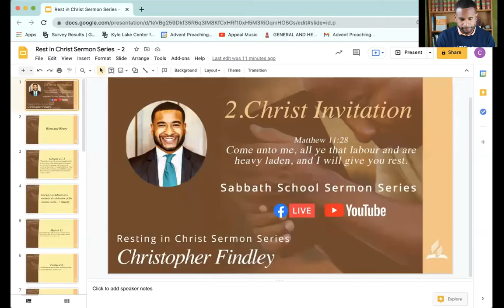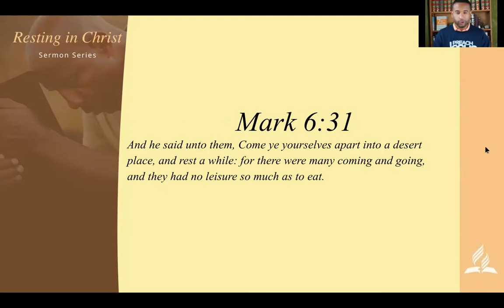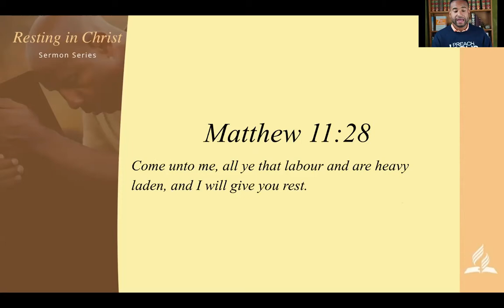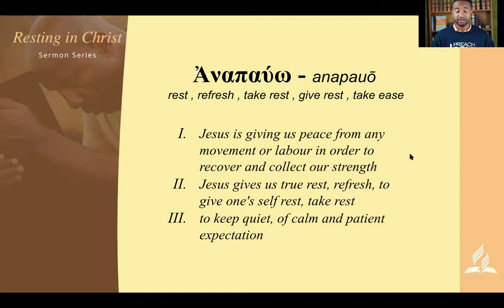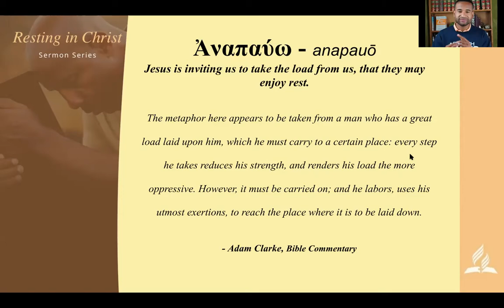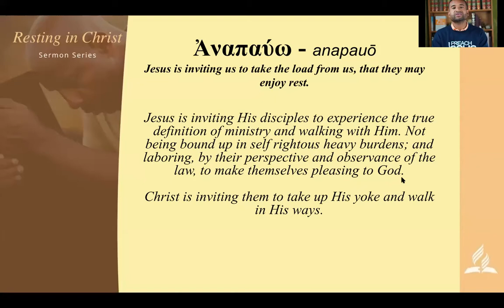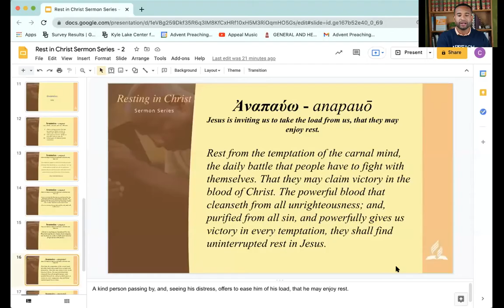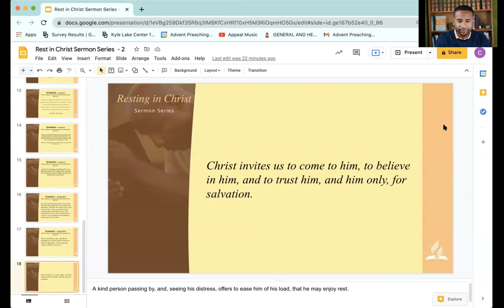2. Resting In Christ - Christ Invitation